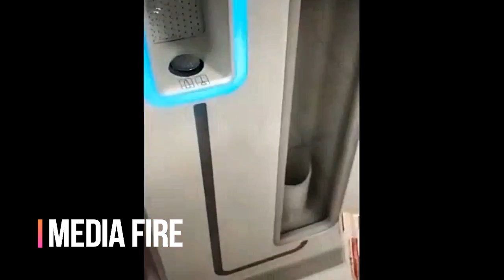TECHNOLOGY VS JUGAAD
TECHNOLOGY VS TRICKS